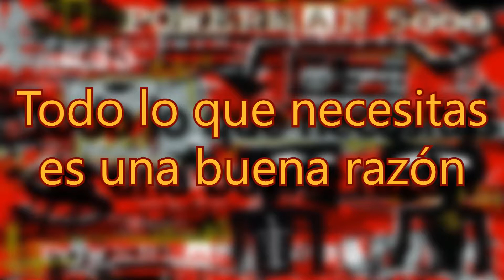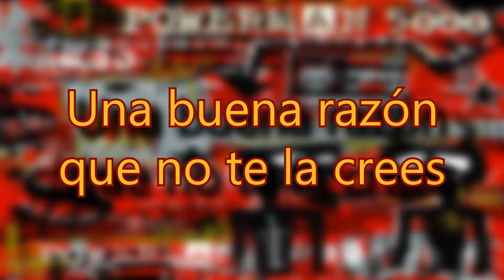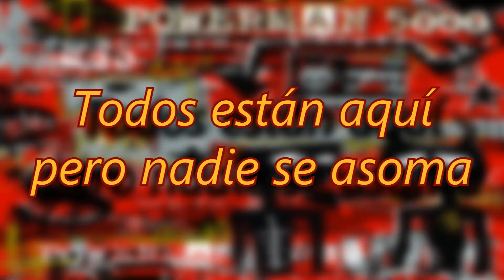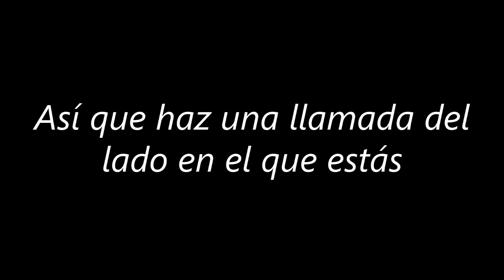Powerman 5000 - A Is For Apathy (Subtitulado En Español)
A Is For Apathy ~ A Para La Apatía

Una de las mejores en este álbum que cumple en mayo sus 15 años!

Banda: Powerman 5000
Álbum: Transform
Año: 2003